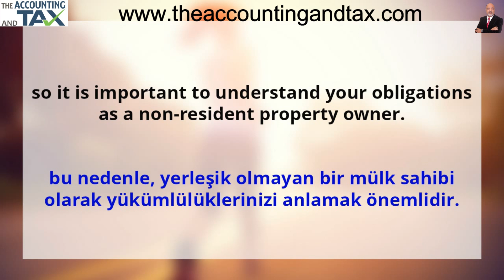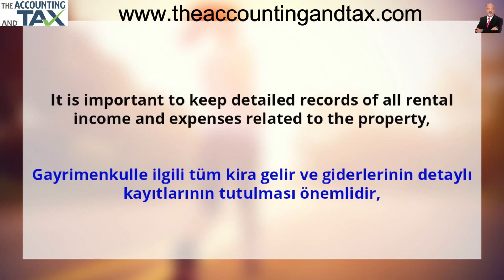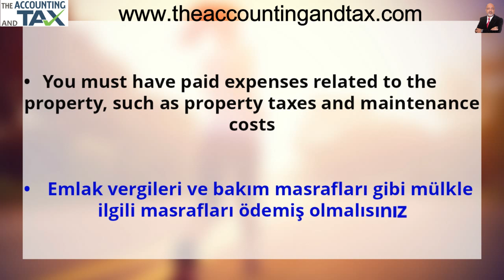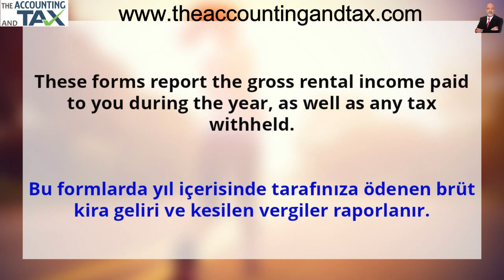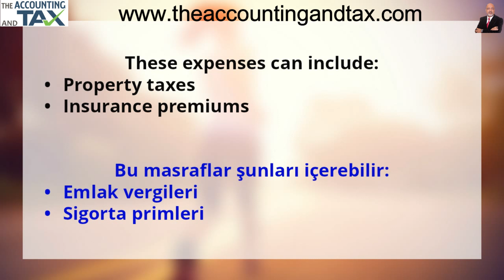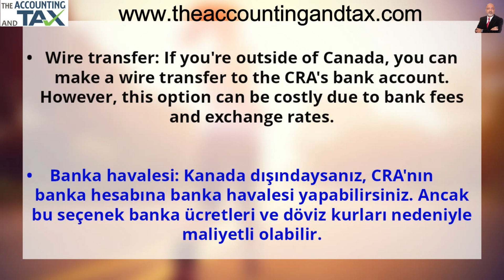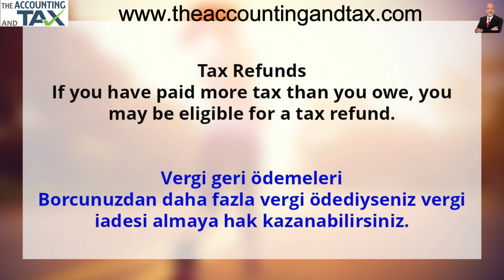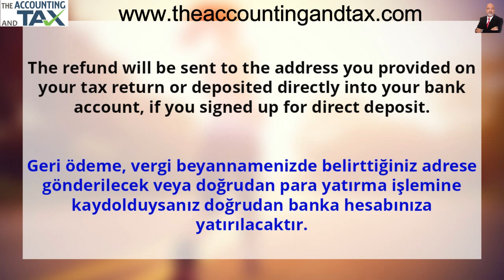Understanding Canadian Non-Residen section 216 Tax Requirements - Turkish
Understanding Canadian Non-Resident Section 216 Tax
As a non-resident of Canada, you may be subject to the Non-Resident Section 216 Tax. This tax applies to non-residents who own Canadian rental property and earn rental income from it.
The purpose of the Section 216 Tax is to ensure that non-residents pay their fair share of taxes on rental income earned in Canada. It is important to note that this tax is in addition to any taxes you may owe in your home country.
The Section 216 Tax is calculated based on your net rental income earned in Canada. You are allowed to deduct certain expenses related to the rental property, such as property taxes, maintenance costs, and mortgage interest. The remaining amount is subject to a flat tax rate of 25%.
To pay the Section 216 Tax, you must file a Canadian income tax return by June 30th of the following year. You may also be required to make quarterly tax payments throughout the year.
It is important to keep detailed records of all rental income and expenses related to the property, as well as any taxes paid in Canada and your home country. This will help ensure that you accurately calculate your tax liability and avoid any penalties or fines.
In summary, if you are a non-resident of Canada who owns rental property in the country, you may be subject to the Non-Resident Section 216 Tax. This tax is calculated based on your net rental income earned in Canada and is in addition to any taxes owed in your home country. To ensure compliance, it is important to keep detailed records and file your Canadian income tax return by the required deadline.
Kanada'da Yerleşik Olmayanlar Bölüm 216 Vergisini Anlamak
Kanada'da ikamet etmeyen biri olarak, Yerleşik Olmayan Bölüm 216 Vergisine tabi olabilirsiniz. Bu vergi, Kanada'da kiralık mülk sahibi olan ve bu mülkten kira geliri elde eden, yerleşik olmayan kişiler için geçerlidir.
Bölüm 216 Verginin amacı, yerleşik olmayan kişilerin Kanada'da kazanılan kira gelirleri üzerinden kendilerine düşen vergi payını ödemelerini sağlamaktır. Bu verginin, kendi ülkenizde borçlu olabileceğiniz vergilere ek olduğunu unutmamak önemlidir.
Bölüm 216 Vergisi, Kanada'da kazandığınız net kira gelirinize göre hesaplanır. Emlak vergileri, bakım maliyetleri ve ipotek faizi gibi kiralık mülkle ilgili belirli masrafları düşmenize izin verilir. Geri kalan miktar %25 sabit vergi oranına tabidir.
Bölüm 216 Vergisini ödemek için bir sonraki yılın 30 Haziran'ına kadar Kanada gelir vergisi beyannamesi vermeniz gerekir. Ayrıca yıl boyunca üç aylık vergi ödemeleri yapmanız da gerekebilir.
Mülkle ilgili tüm kira geliri ve harcamaların yanı sıra Kanada'da ve kendi ülkenizde ödenen vergilerin ayrıntılı kayıtlarını tutmak önemlidir. Bu, vergi yükümlülüğünüzü doğru bir şekilde hesaplamanıza ve herhangi bir ceza veya para cezasından kaçınmanıza yardımcı olacaktır.
Özetle, Kanada'da ikamet etmeyen ve ülkede kiralık mülk sahibiyseniz, Yerleşik Olmayan Bölüm 216 Vergisine tabi olabilirsiniz. Bu vergi, Kanada'da kazandığınız net kira gelirinize göre hesaplanır ve kendi ülkenizde borçlu olduğunuz vergilere ilavedir. Uyumluluğu sağlamak için ayrıntılı kayıtlar tutmanız ve Kanada gelir vergisi beyannamenizi gereken son tarihe kadar vermeniz önemlidir.